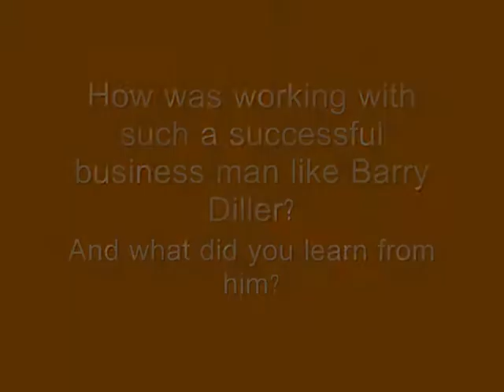Johnny C. Taylor Jr.'s experience working with Barry Diller of Paramount Pictures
Author Johnny C. Taylor Jr. shares what he learned through his experience working with Barry Diller.